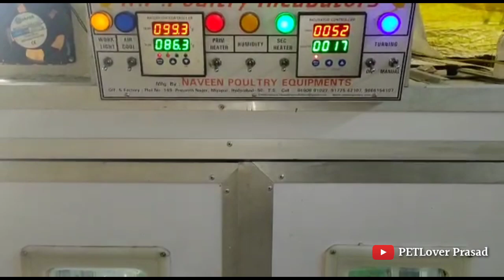Bater farming in Akola || Bater Chicks available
petlover prasad

this video is about bater information & bater chicks selling purpose ...

सोलापुर ला बटेर पिल्ले खुप कमी रेट मधे मिळेल

( पोच सुविधा उपलब्ध महाराष्ट्र )